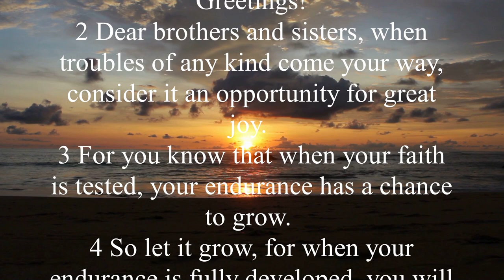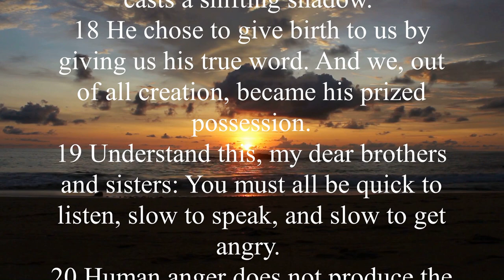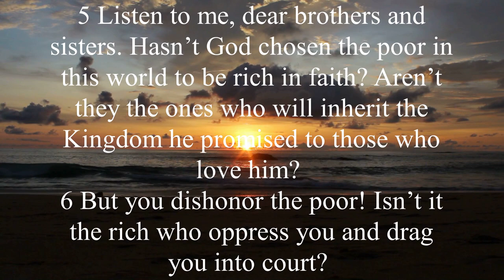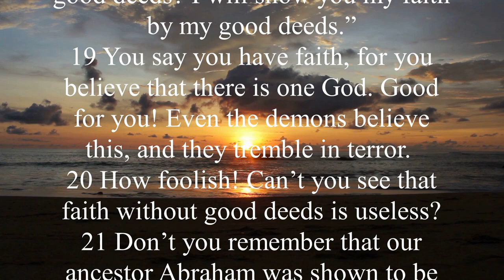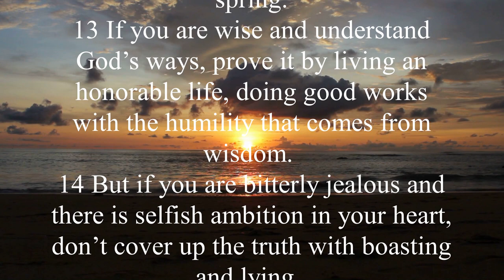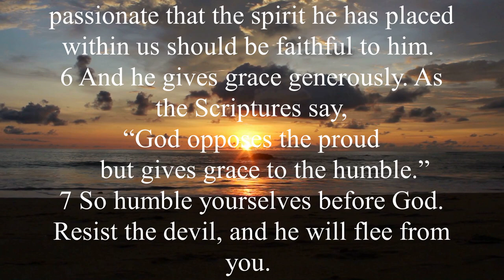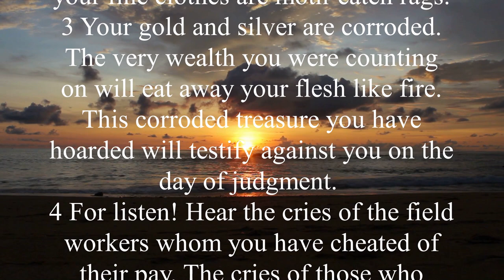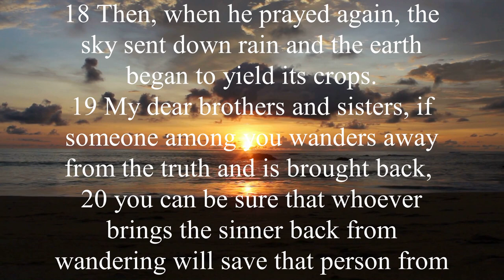NLT - Audio Bible with Text : JAMES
Summary: The book of James describes a life of faith through true religion (James 1:1-27), true faith (James 2:1-3:12), and true wisdom (James 3:13-5:20). This book is a wonderful parallel to Jesus' Sermon on the Mount in Matthew 5-7. In the first chapter, James describes the overall character of the life of faith. Chapters 2 and the beginning of Chapter 3 talk about social justice and faith in action. Then he compares and contrasts the differences between worldly wisdom and godly wisdom, calling us to turn away from evil and draw closer to God. James gives a particularly severe rebuke to the rich who hoard material things and to those who trust in themselves. Finally, James closes the letter by encouraging believers to persevere in tribulation, to pray and care for one another, and to strengthen their faith through fellowship.

The book of James is the ultimate account of the relationship between faith and works. To Jewish Christians deeply imbued with the Mosaic law and system of works, James spent considerable time explaining the difficult truth that no one can be justified by the works of the law (Galatians 2:16). He declares that although they do their best to keep all the various statutes and ceremonies, it is impossible to do so, and even if they break the smallest part of the law, they have broken the whole law (James 2:10). For the law is a single entity, and to break one part is to break all of them.